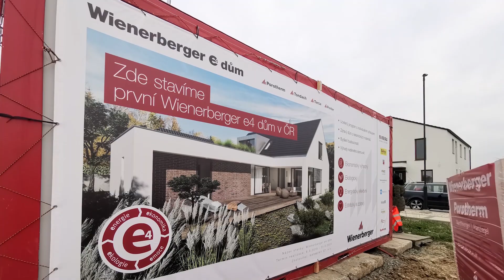Stavba prvního vzorového domu e4 startuje!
Společnost Wienerberger, výrobce cihelného systému Porotherm a pálené střešní
krytiny Tondach, zahájila stavbu prvního domu z programu Wienerberger e4 dům.
Realizace vzorového keramického domu odstartovala dne 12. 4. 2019 na pozemku soukromého investora v Újezdu u Průhonic. Program Wienerberger e4 dům představuje ucelené řešení výstavby cihlových rodinných domů po roce 2020.